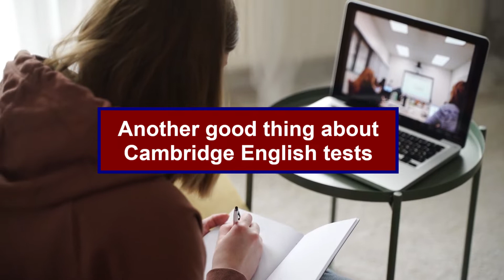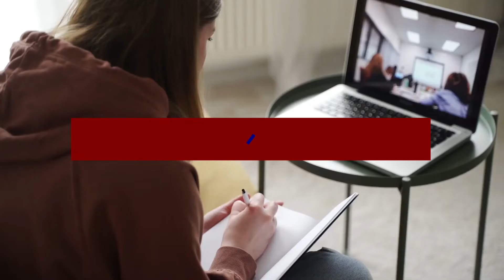What Are Benefits of Cambridge Exams? 😊 Why Take Cambridge English Test: Purpose And Benefits.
want you video appear on my channel? let me know. Cambridge 2. You can take Cambridge English tests in a few places Depending on what is available around you. The test can be administered in school or college. Or in one of the authorized testing centers. Cambridge Exam is for students and professionals who want to certify their English skills for education or employment.

You can choose the location which is close
Or the most convenient for you
And take Cambridge English tests there
In a relaxed and comfortable setting

Cambridge English tests are different
From any other standardized tests out there
Because you can build Cambridge English certifications
By passing one level after another level
While most other standard tests require one taking
And then you are pretty much done if you pass
This way Cambridge English tests are easier
Because they allow for gradual progress

Another good thing about Cambridge English tests
Is their unlimited and perpetual validity
You do not have to take the exam again
Cambridge English exam certificate is valid
and will be recognized by educational institutions
and by companies or employers worldwide
Also, Cambridge English exam certification is common
confirmation of globally recognized language proficiency standards.

You may safely take these certifications globally
To many countries around the world
And your certificates will be accepted there
Without questions asked because they are standard
See links below in the description of this video
We posted useful Cambridge Exam links
Including good online training courses
For Cambridge Test preparation

Let’s see if the Cambridge English test is easy
And how to study for Cambridge exams
We discuss Cambridge exam preparation
Called “Cambridge assessment English test”
Let’s see how to prepare for Cambridge exams
And Cambridge exam preparation courses
Those materials should help to prepare for Cambridge Exams